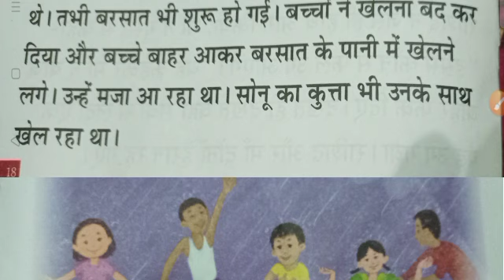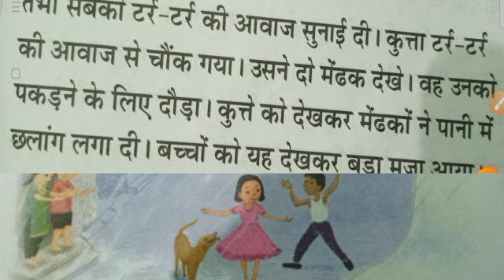बरसात का मौसम